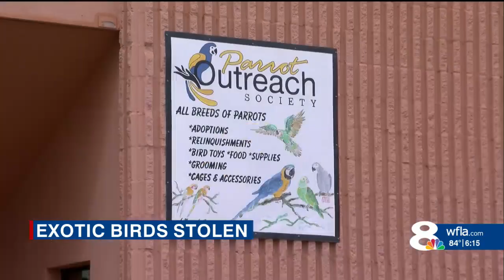28 exotic birds stolen from Punta Gorda rescue could appear anywhere in Florida, police say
More than two dozen birds stolen from a rescue facility in Charlotte County could resurface anywhere around the state, according to police, who are asking dealers to be on alert.